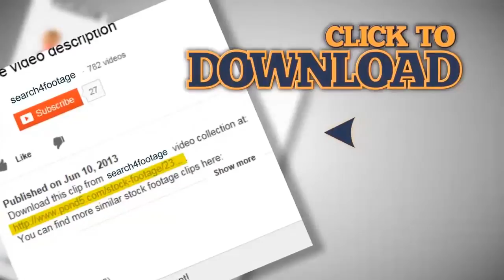Jack Russell, grass, puppy, dog, funny puppy. Stock Footage